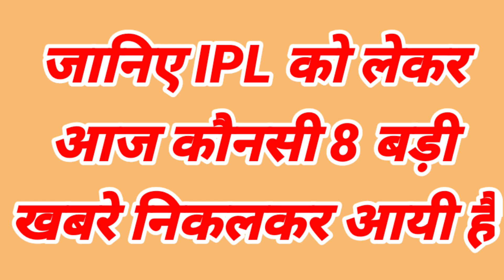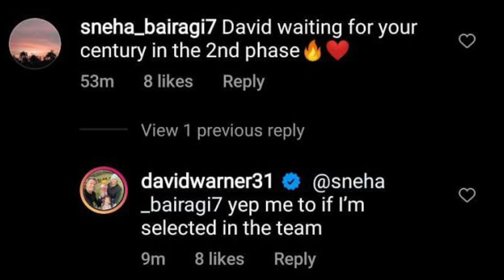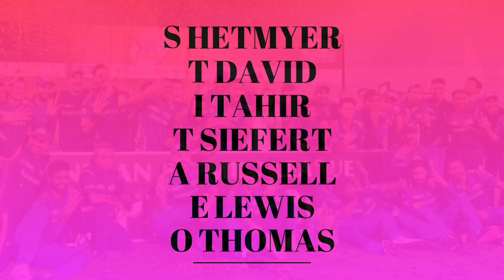IPL 2021 - 8 Big News for IPL on 2 Spt (IPL Replacements, CPL 2021, Pollard Issue, T20 WC Squad)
Watch 8 Big News for IPL on 2 Spt (IPL Replacements, CPL 2021, Pollard Issue, T20 WC Squad, S Smith Reached UAE)